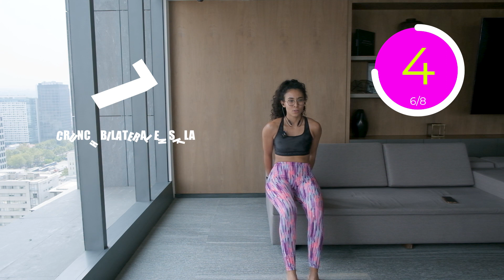Abdominales de pie y en silla para tener un vientre plano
Si quieres tener un abdomen tonificado, esta rutina de ejercicios te ayudará a conseguirlo. Solo necesitas un espacio donde puedas estar de pie cómodamente y una silla o sillón. Son 8 ejercicios en total, con 40 segundos de trabajo, 20 de descanso y dos rondas de repetición cada uno. No te olvides de hacer esta rutina al menos tres veces por semana, para empezar a ver los resultados.